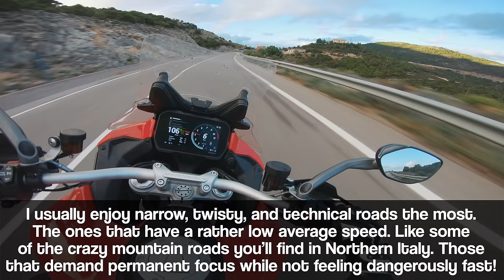The best motorcycle road in Europe. Probably. SS 125 Orientale Sarda [RAW Onboard]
It's the most famous road in Sardinia and this video clearly shows why! Spectacular views, endless corners, and a perfect surface! If heaven looks like this I'd be fine with it ;)
bike: 2021 Ducati Multistrada V4 S
all stock except for the Akrapovic slip-on
riding mode: SPORT
tires: ContiTrailAttack 3
recommended ND filters for GoPro Hero7, Hero6, Hero5:
camera with ND8 filter
mounted to the helmet's chin
4K / 25 fps / SuperView / ProTune standard settings with ISO locked to 100
00:00 Intro
00:20 SS 125 starting from Baunei
06:30 Slow tunnel section 1
07:50 SS 125 most fun section
15:50 Slow construction section
16:22 Faster mountain corners
16:45 Factors that make SS 125 the best driving road
18:45 Fast mountain section SS 125 Sardegna
32:20 Bike walkaround